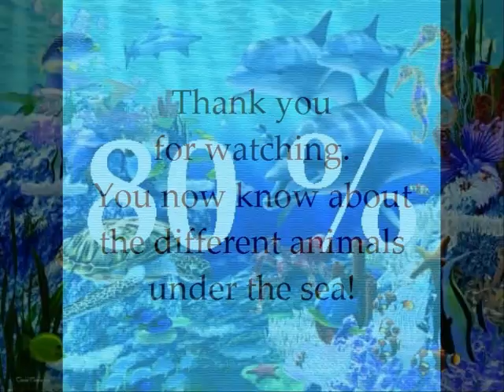Morgan Beadling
Education Tech/Movie Project/under the sea